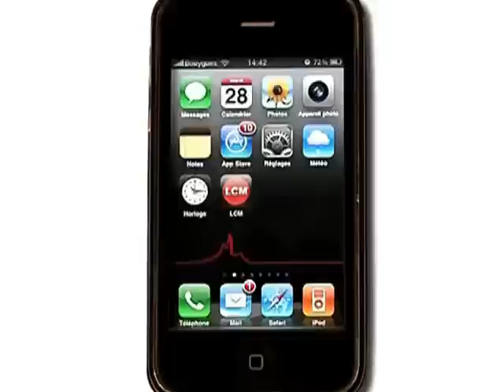Sport: focus sur le Fit'n Danse (Marseille)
Jessica nous présente une nouvelle technique pour apprendre à danser facilement: le fit n danse.
DROITS RESERVES. Pour conserver ce reportage